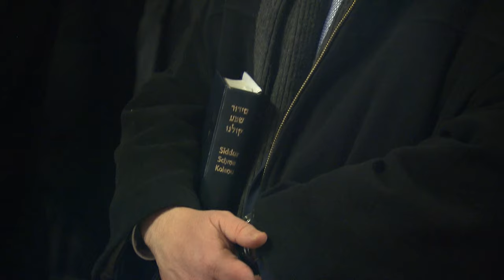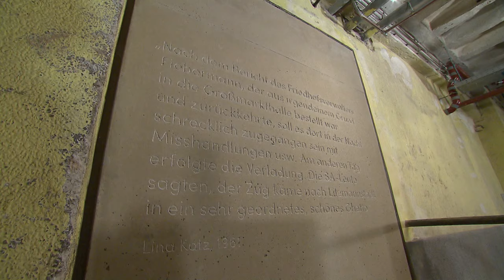International Holocaust Remembrance Day 2024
The European Central Bank hosted its annual memorial for International Holocaust Remembrance Day in the Jewish memorial at the ECB Main building in Frankfurt, Germany.